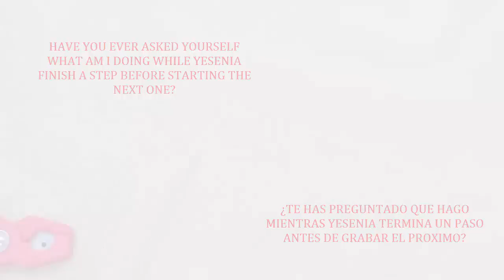How to make a chain and leather bracelet